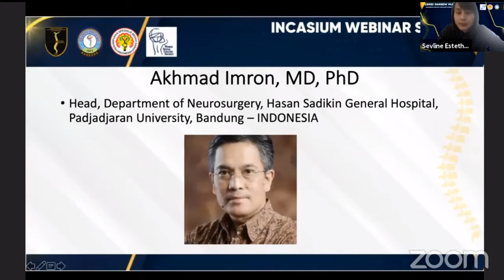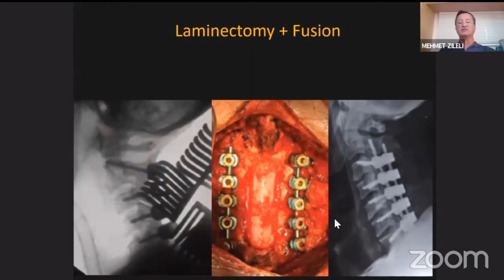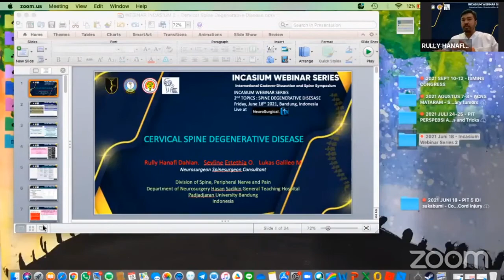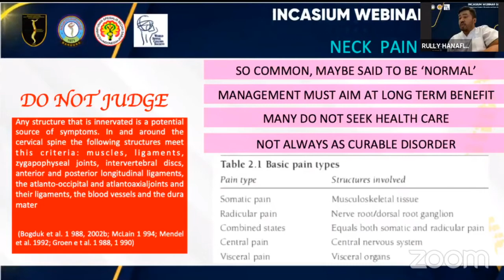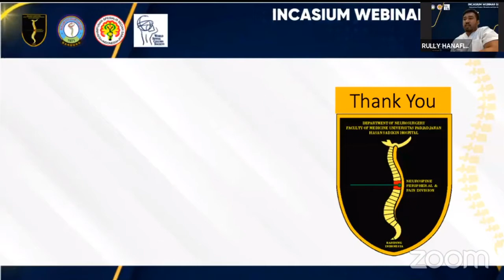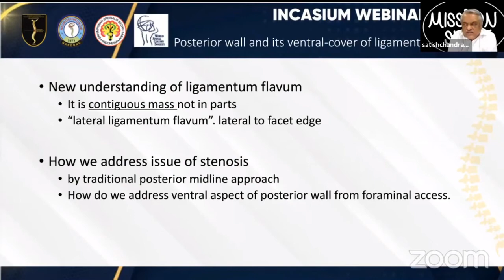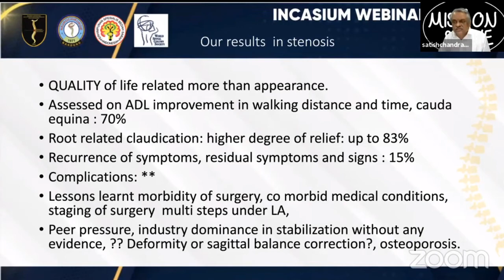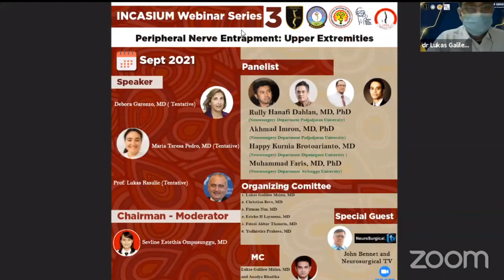Incasium Webinar Series "Spine Degenerative Disease"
Speaker :

"Patient selection for surgery in CSM and OPLL" (Mehmet Zileli)

"Cervical Spine Degenerative Disease" (Rully Hanafi Dahlan)

"Transforaminel Endoscopic for Lumbar Spine Stenosis" (Satishcandra Gore)

Moderator :
Sevline Esthetia Ompusunggu

Panelist :
Akhmad Imron
Mohamad Saekhu
Eko Agus Subagio
Sabri Ibrahim
Ajid Risdianto